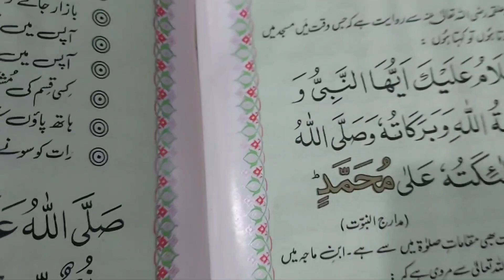jumma ka mubarak din | video nhi bnai zyada | new vlog | eshfai ka jahan